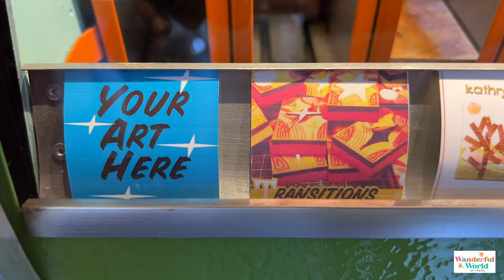Retro Art Vending Machines! Art-o-Mat's $5 Handicrafts Make Art Accessible to Everyone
Old cigarette vending machines are being turned into modern-day art vending machines through Art-o-Mat. With a $5 price point for all handmade treasures in the vending machines, it's an affordable way for anyone to get excited about collecting artwork.

Many thanks to founder Clark Whittington for taking time to speak to us in Winston-Salem, NC.

Art-o-Mat vending machines can be found across the USA.

Artists are always needed to help supply the vending machines! Submit your own handicrafts to see them sold around America. Here's the guidelines